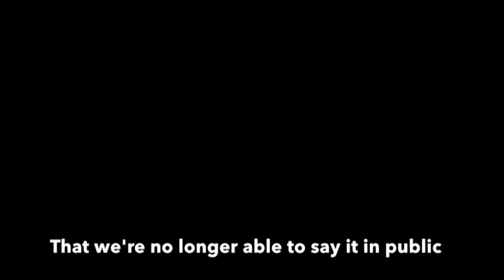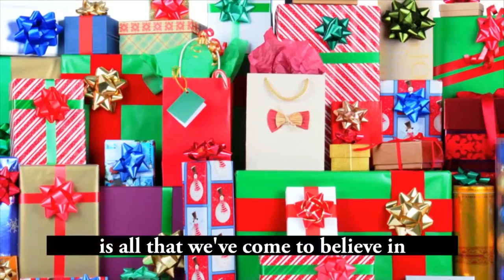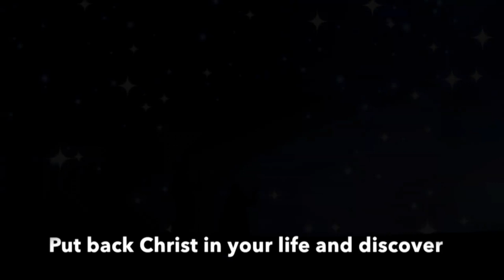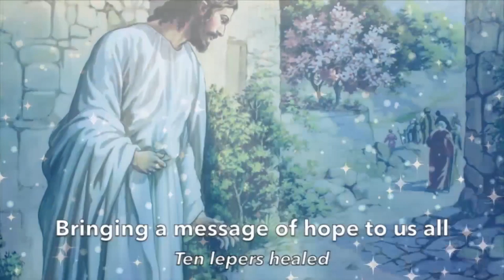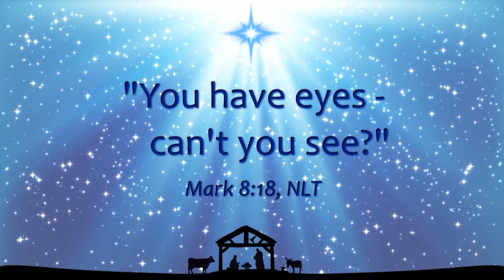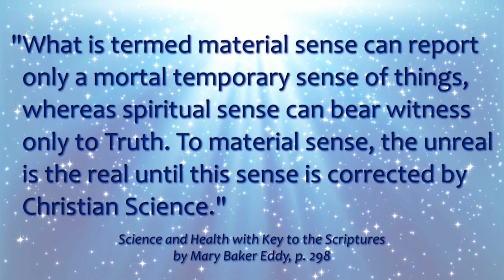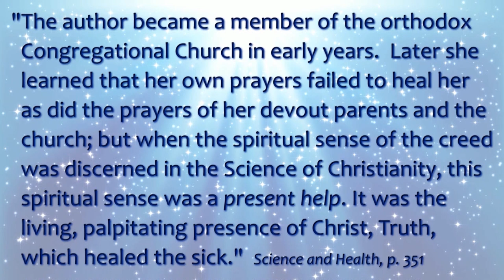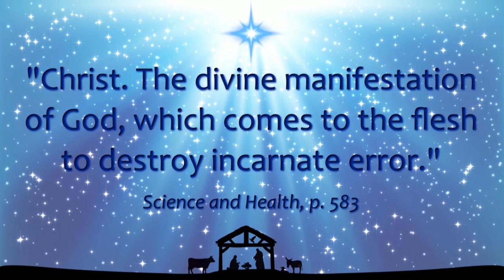The Gift of Christian Healing with Evan Mehlenbacher